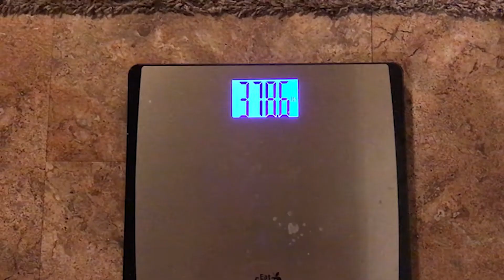Weigh in October 8th 2016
My weight in for October 8th 2016